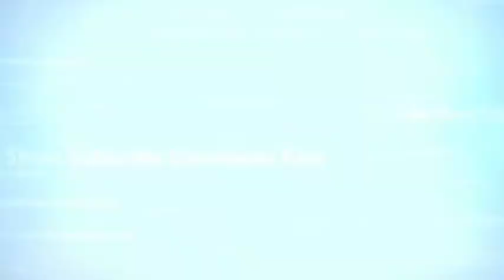Bol Bam Chalo Har Har Shambhu Shiv Mahadev KORA CKY VLOG YouTube Channel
Bol Bam Chalo Har Har Shambhu Shiv Mahadev

KORA_CKY_VLOG YouTube Channel Best Mix Videos Vlog 📹

All Other Social Media Links

Other's -